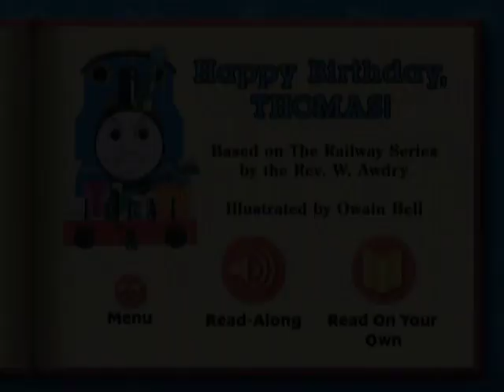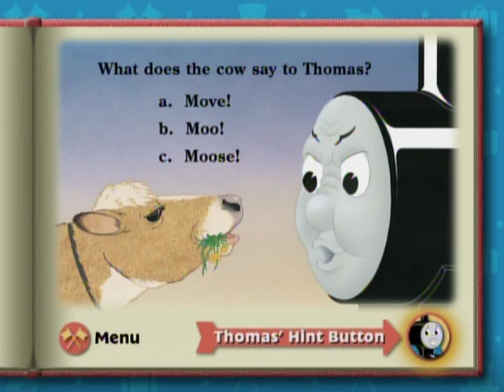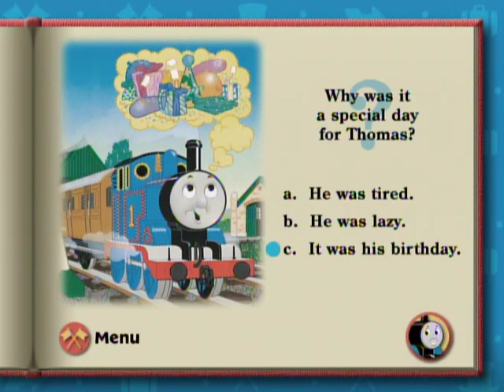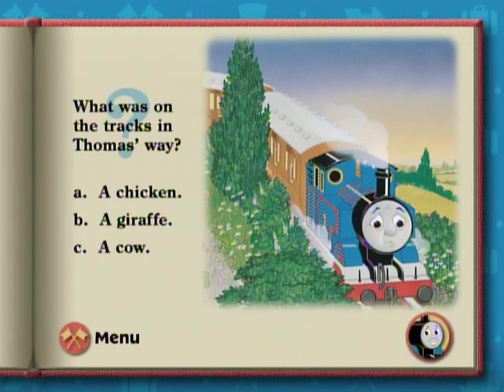Happy Birthday Thomas Read Along And Trivia Game Thomas & Friends Free Download, Borrow, and Str